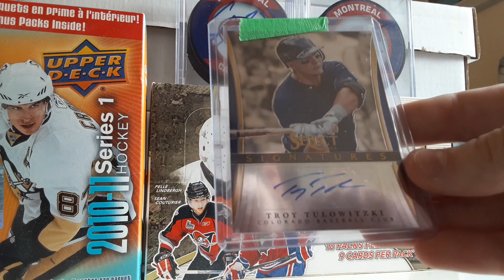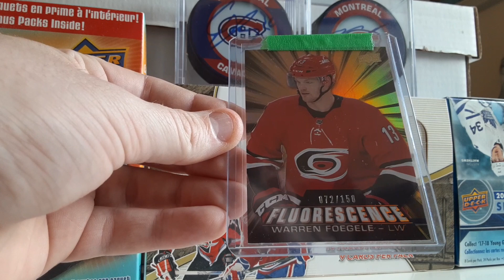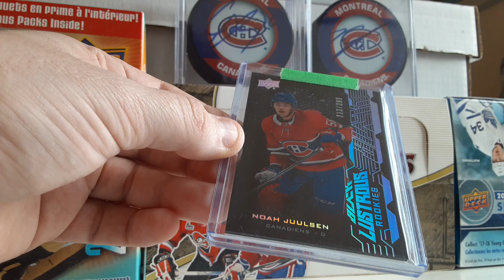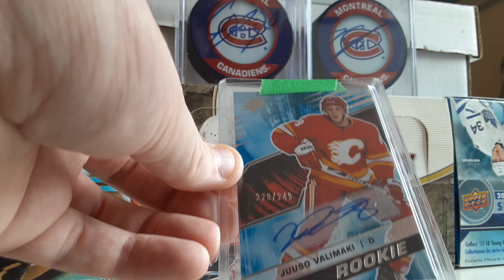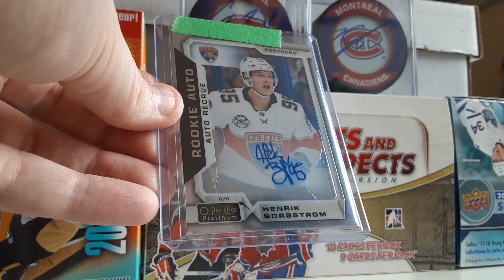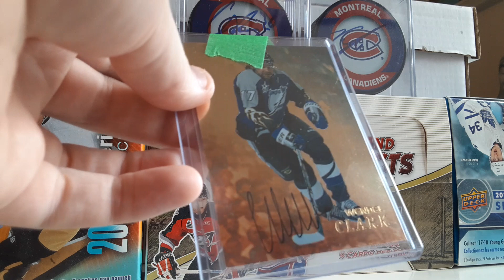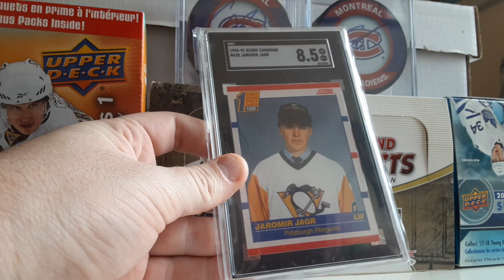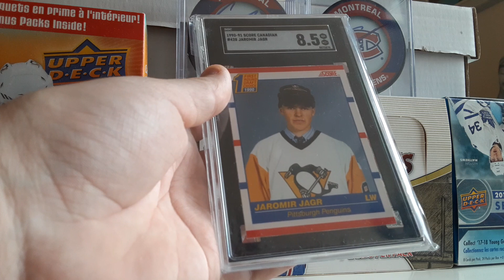MEGA LOT MAILDAY Cartes Hockey +++ Auto, Jersey, Rookie!!! L@@K